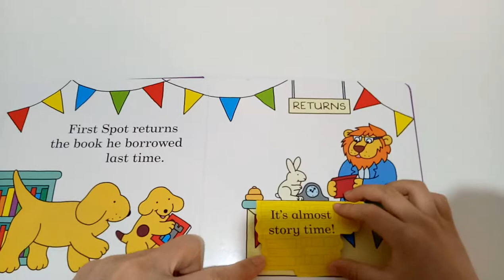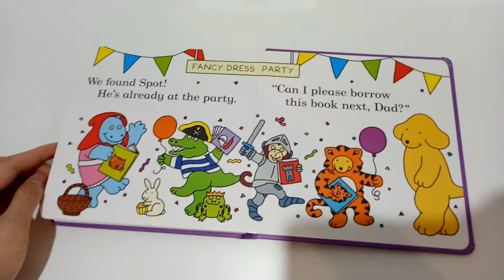Reading Spot Book - Find Spot at the Library - Children Story Time Read Aloud - Lift-the-flap Book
Children Story TIme
Reading Spot Book - Find Spot at the Library  by Eric Hill
A Lift-the-flap book

Membaca buku anak Spot. Judulnya Find Spot at the Library